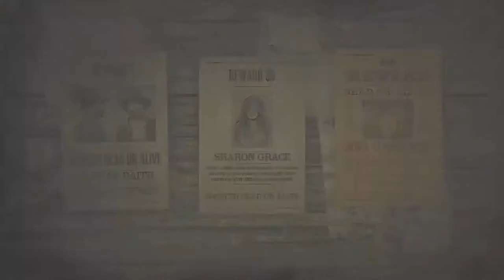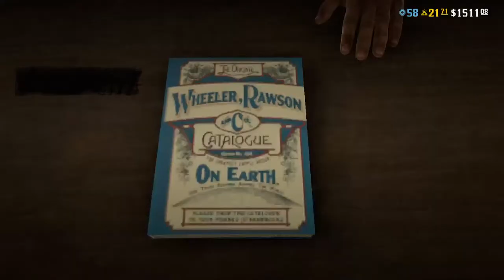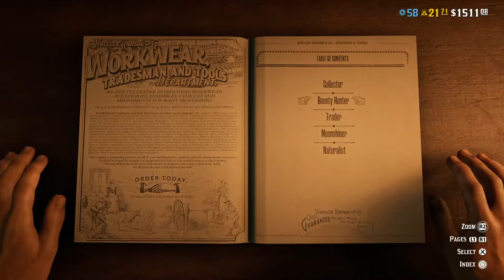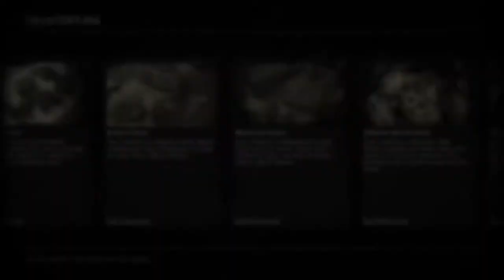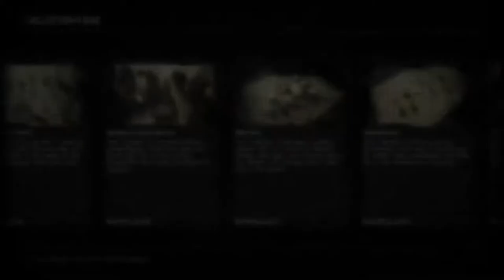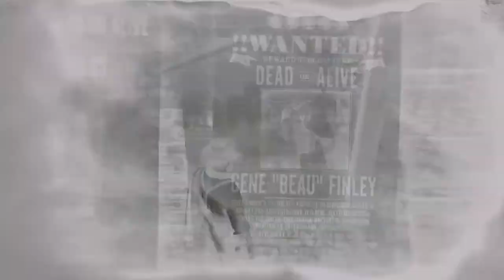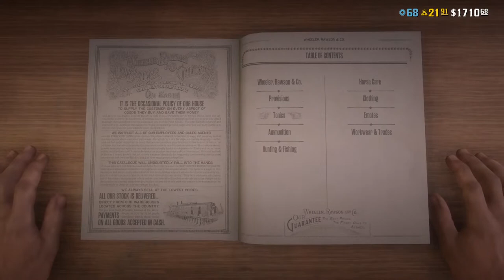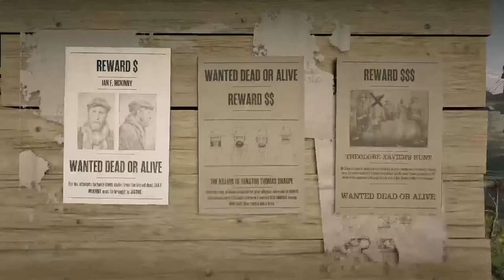Red Dead Revolver 3 Online